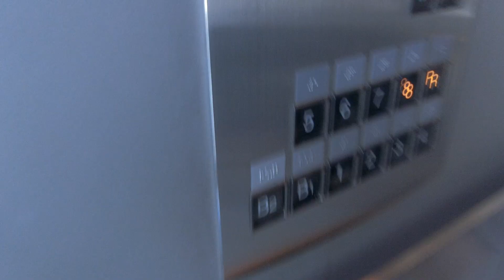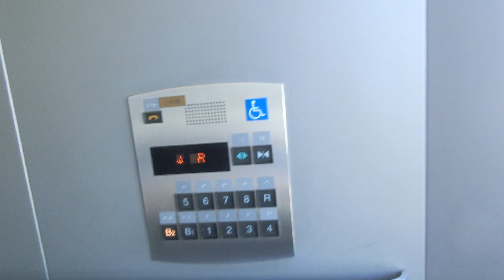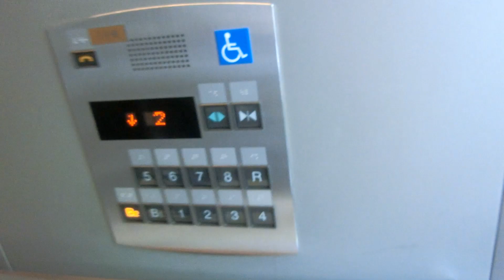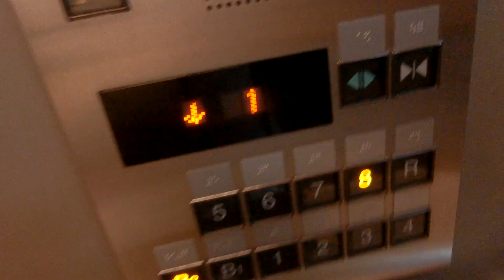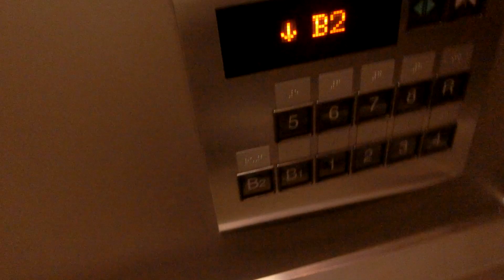東急百貨店渋谷本店のクリスタルビューエレベーターPart3-1（5号機）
建物が古いため、エレベーターは更新済みでクリスタルビューエレベーターはエレパック系のアクセルアイに更新済みですが、更新前は初期エレペットだったと思います。乗場ドアは交換されていますが、中央側と違い、クリスタルビューは全撤去更新ではなく、制御更新です。行先ボタンはこのタイプで珍しく行先ボタンを押すと「ピッ」とボタン確認音が鳴ります。アナウンスがありますが、到着時以外もアナウンスが流れる前に電子音チャイムが鳴るのが特徴です。このクリスタルビューエレベーターは2基設置され、左側が4号機、右側が5号機です。かご内のインジケーターは中央側と違い、クリスタルビューはドア上にもありますが、更新前の物が再利用されています。中央側と違い、クリスタルビューは展望エレベーターですが、B3階には行きません。クリスタルビューエレベーターは開業当初からあるエレベーターではなく、開業から3年後の1970年度に設置されました。また、本格的な展望エレベーターの先駆けでもあるとのことです。残念ながら東急百貨店渋谷本店は再開発のため、2023年1月31日をもって閉店し、2023年春以降に解体することが決定しました。2基あり、クリスタルビューは4号機～5号機が該当していますが、この動画では右側5号機の車椅子対応機を撮影しました。

メーカー：三菱
機種：アクセルアイ(エレパック)
駆動方式：ロープ式
設置台数：2基(群管理)
アナウンス：あり
到着チャイム：あり
車椅子操作盤：5号機にあり
停止階：B2,B1,1,2,3,4,5,6,7,8,R
停止可能階：B2,B1,1,2,3,4,5,6,7,8,R
用途：乗用
定員：24名
積載：1600kg
ドア：2枚片開きドア
設置年度：1970年度
リニューアル年度：2002年2月

↓開業当時の写真(クリスタルビューエレベーターがない)